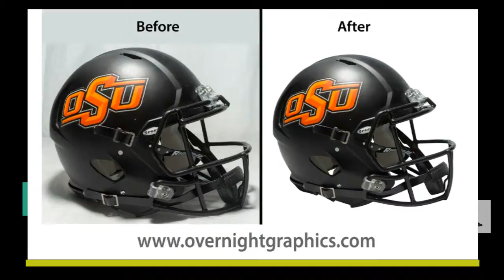Professional Clipping Path Service Provider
CONTEXTUAL BACKGROUND OF OVERNIGHT GRAPHICS

Welcome to the age of infinite graphics as well as clipping path service, an age in which you can strategically transform any image to look exactly how you want it to. Online marketing, for instance, needs you not only to have a cascade of great images, but also a precise collection of the images that depict what you want the customer to see, in the best possible way. Merely having images does overrule how you present these images, and at OverNight Graphics, we understand that how we present the image, is the product of artwork.

Like drawing or cooking, teaching or waging war, graphic design is an art. It is not what you use, or how, but what you get, from the process.

Pierce Armstrong

Indeed, the quality, elegance, and detail-specific features of any image, is in most cases, a product of its graphic design. Simply taking a photograph or designing a logo often yields a random image, which incorporates details that are neither important nor useful. Further, the image often lacks emphasize on certain features you may otherwise need to prioritize. Today, OverNight Graphics has consolidated the art of image presentation, to new level refinement. We pride in a philosophy anchored on the need to eliminate what you do not want in an image, optimize what you prefer, and create an overall visual coding with unequaled finesse.